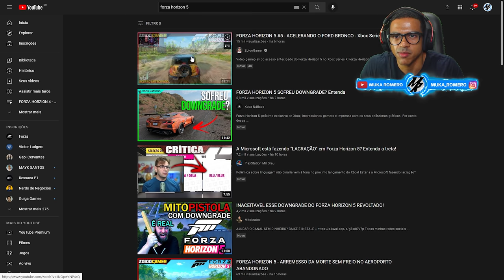FORZA HORIZON 5 - REAGINDO A GAMEPLAY DO ZOIOOGAMER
Salve galera hoje nos vamos confeir a gameplay do canal do nosso amigo @zoioogamer fazendo uma gameplay do acesso antecipado do Forza Horizon 5 no Xbox Series X

➥☎Central de Atendimento Xbox 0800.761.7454